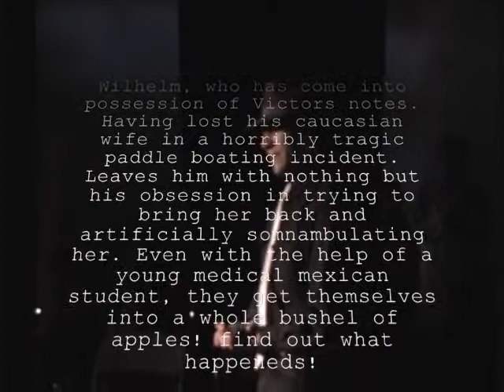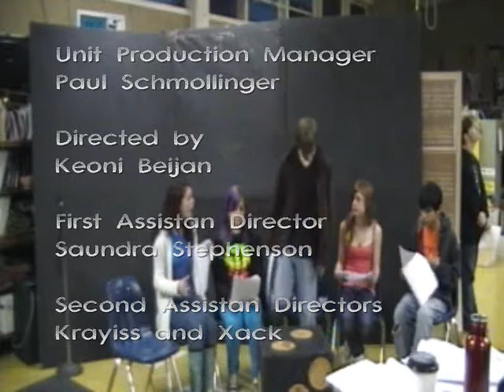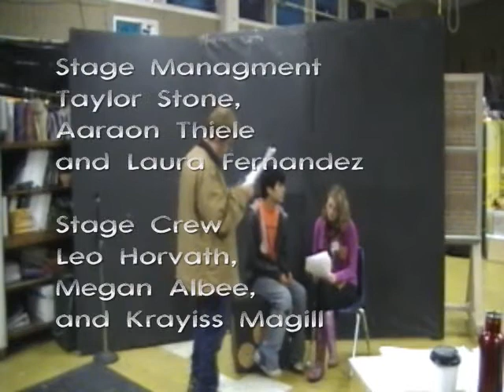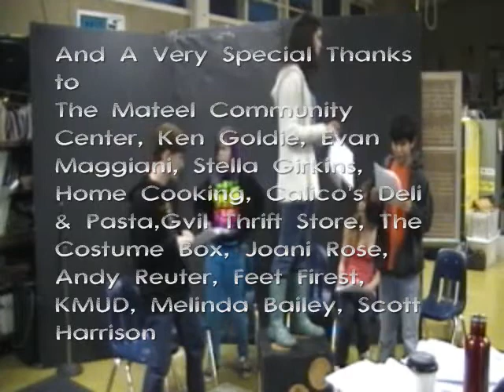Frankenstein's Bride Curtain Raising Photodrama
AMAZING FUN AND PEOPLE. description in opening titles. please enjoy! ^.^